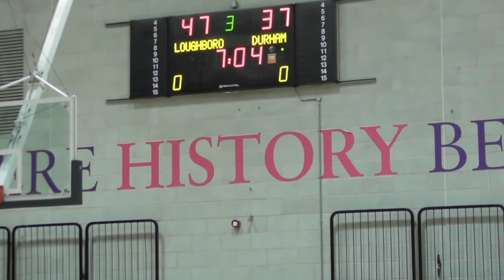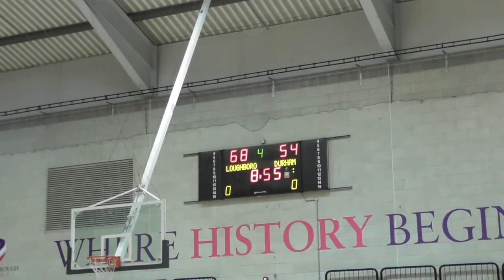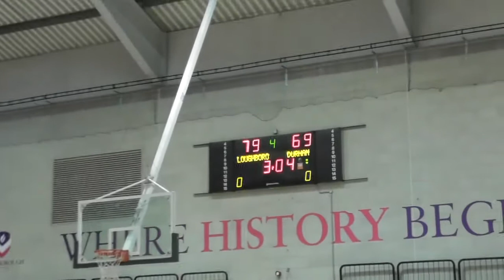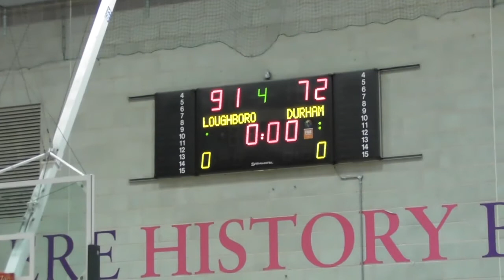Men's Basketball - Durham University - Mar. 2018